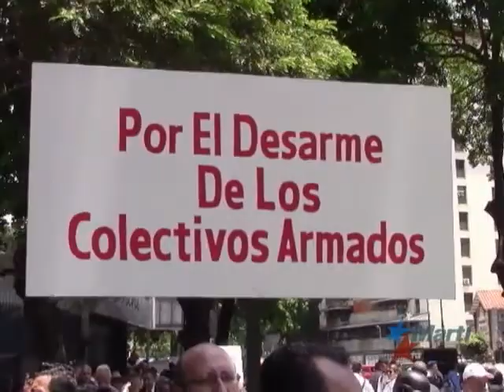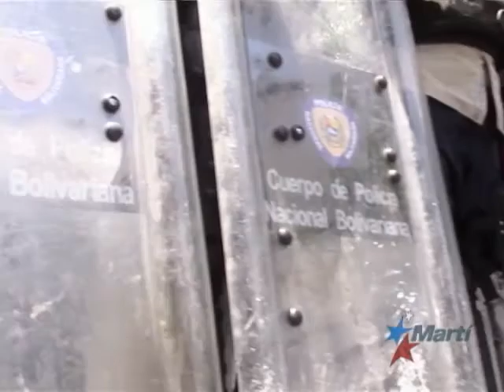Abogados y maestros se unen a las protestas contra la política de Nicolás Maduro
Mayo 23 | Las manifestaciones contra las políticas de estado del Presidente de Venezuela, Nicolás Maduro continúan en esta oportunidad el malestar ha tocado al gremio de abogados y maestros. Carlos Arturo Albino desde Caracas con el informe.